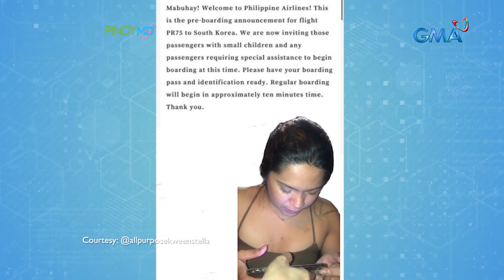Ano ang epekto sa atin ng sobrang pag-inom ng alak? | Pinoy MD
Aired (February 18, 2023): Ano ang epekto sa atin ng sobrang pag-inom ng alak? Alamin sa video na ito.